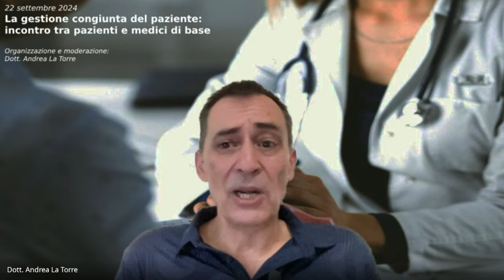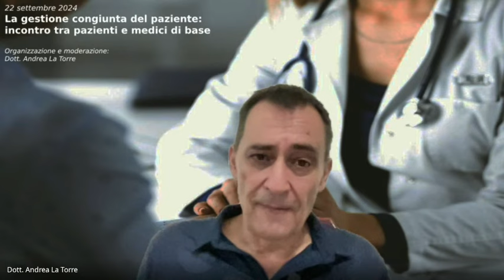La gestione congiunta del paziente: incontro tra pazienti e medici di base [idrope.info]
Per prenotare una consulenza con il Dott. La Torre
Per contatto:  WHATSAPP o TELEGRAM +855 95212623

Registrazione della videoconferenza del 22 settembre 2024.

Mi scuso per l'audio un po' gracchiante ma si capisce.

Era partita male con il rischio di chiuderla subito. Ma poi sono entrati due medici. Due soli medici oltre me su 170 invitati ma stavolta posso dire che la qualità è stata più importante della quantità. Il Dott. Cesare Atticciati, medico di medicina generale  peraltro in pensione ha dato veramente lezione di come dovrebbe essere un medico e sui motivi che possono ostacolare il suo essere medico davvero nel modo giusto e non è mancata ovviamente la solita D.ssa Sara Ballarin, con la sua esperienza sul campo  pur se come internista in Ospedale e non come medico di base.

Da guardare per tutti, medici e pazienti !!